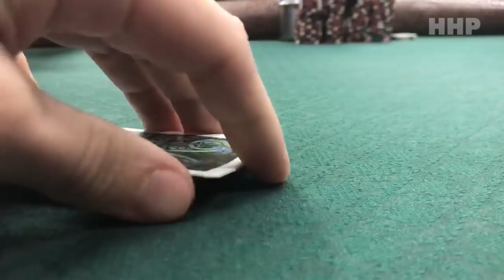HOME GAME HUSTLE | HHP Vlog 11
Sorry for the Re-Upload! We had to blur a few faces for privacy conerns. This week, Nic, Jack, and Cris all hit the home game scene in Dallas and take the time to review a couple hands from their sessions. In other news, Jack can throw frisbees very, very far... LOL!
                                                                     -Good Luck Us!- TEAM HHP

WE POST TO OUR INSTAGRAM DAILY!  @haslethousepoker